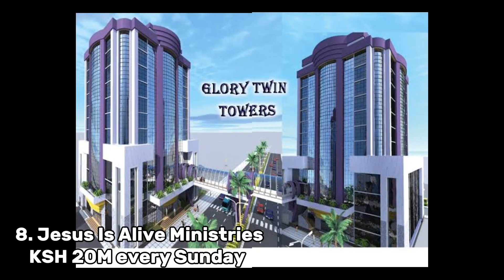Making Big Money -This are the top 10 Richest Churches in Kenya 2024